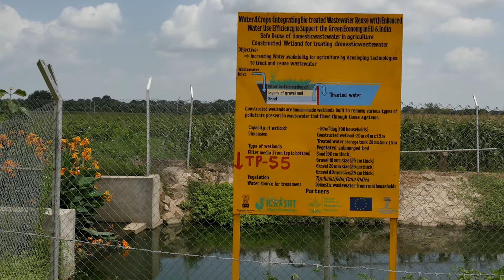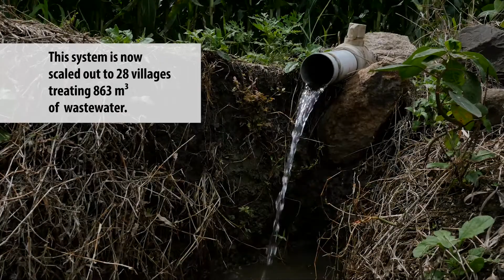Untreated Wastewater Use in Agriculture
Effective Solutions for Tackling Dangers of Untreated Wastewater Use in Agriculture